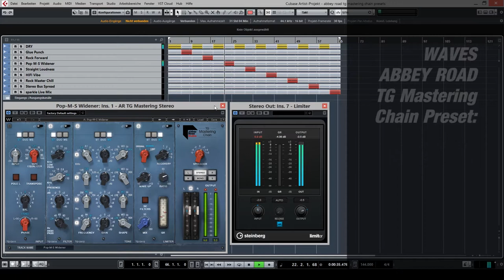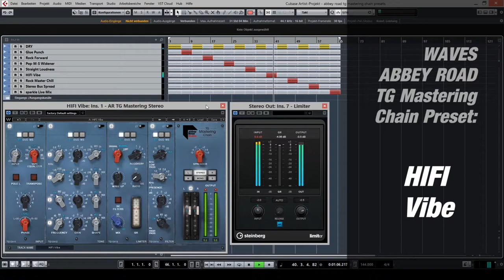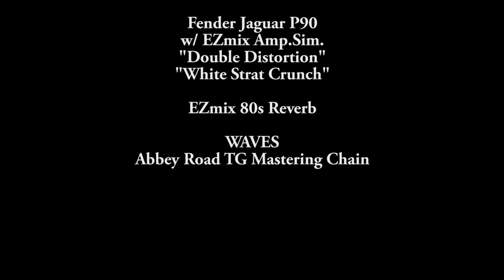waves abbey road tg mastering chain vast plugin examples AB on rock song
0:13 Glue Punch 0:27 Rock Forward 0:40 Pop-M-S Widener 0:53 Straight Loudness 1:07 HIFI Vibe 1:20 Rock Master Chill 1:33 Stereo Bus Spread 1:47 sparkle Live Mix 1:55 Abspann

die Abschnitte ohne aktives Waves Plugin sind oben nicht aufgeführt.

Der Clip zeigt die Anwendung einiger Presets des Waves Abbey Road TG Mastering Chain VST Plugins, das eine Nachbildung der EMI TG12410 Transfer Console ist, die seit den 70er Jahren in den Abbey Road Studios verwendet wird.

Audio: Cubase Export WAVE.
Video: Freeware "OBS Studio".
Schnitt: Adobe Premiere.

CAST:

Toontrack EZdrummer 2
The Classic, Retro Rock
w/ MIDI Pack "Disco Grooves"

Ample Bass J2
w/ EZmix Amp.Sim. "Seattle Clean"

Arturia B-3 V Hammond Tonewheel Organ
Prog Rock Standard

Fender Jaguar P90
w/ EZmix Amp.Sim. "Double Distortion"
w/ EZmix Amp.Sim. "White Strat Crunch"

EZmix 80s Reverb

WAVES
Abbey Road TG Mastering Chain